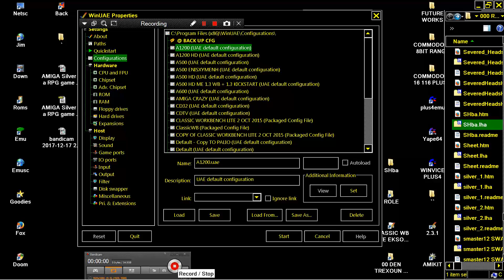AMIGA ITS A Beta release of new EOBHired Guns type RPG By Crash'n'Burn Inc